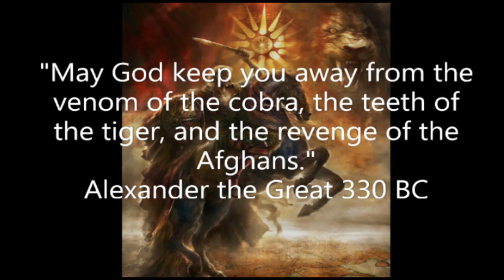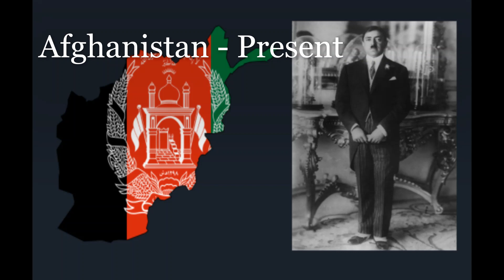Afghanistan Over the Thousands of Years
Afghanistan's land over the thousands of years